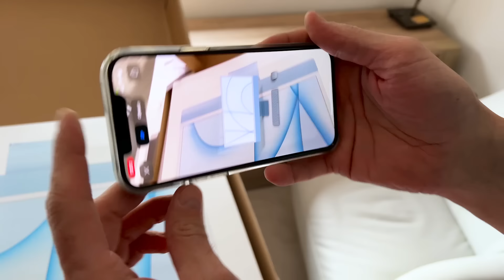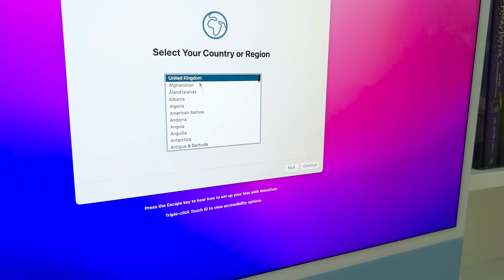iMac M1 для Макса